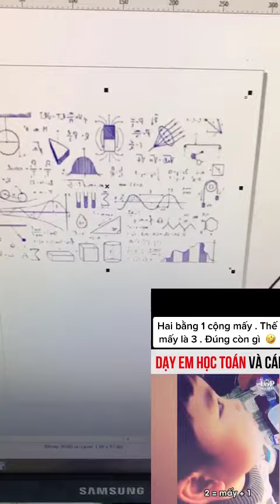Mua túi xách vải đi đẹp lắm. xịn xò lắm. lại còn rẻ nữa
Rất mong chị em ủng hộ sản phẩm của cty minh trực tiếp sản xuất ạ
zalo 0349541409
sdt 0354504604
tiktok Kaizenluxury